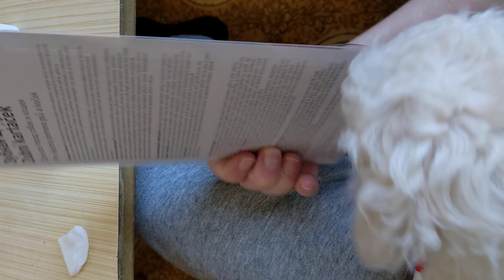Двойная зубная щетка Beaphar Toothbrush для собак